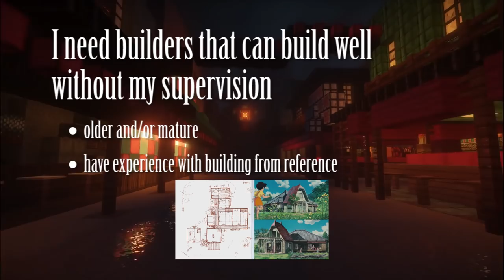Apply to Become a Builder!!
SERVER ADDRESS: (type this into Minecraft): play.ghiblicraft.com

Thanks for taking interest in my Minecraft project!
I'm also an animator, in fact I'm known for making the viral video "Animator vs. Animation". Here are my other YouTube channels: